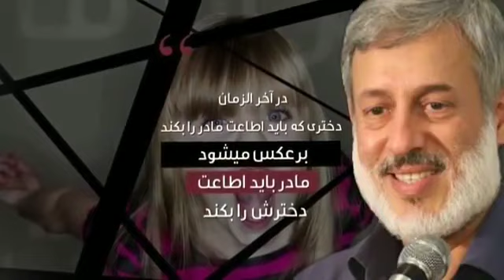Шайх Пурдил _ дуъои Падару Модар